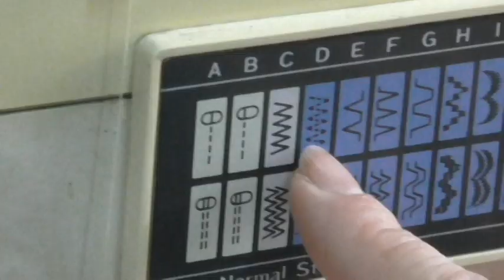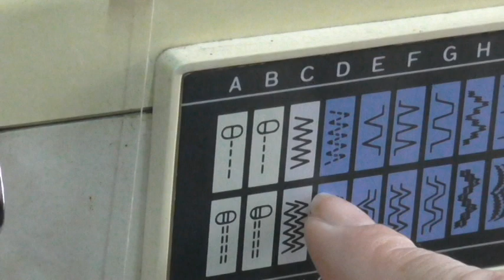Modificando roupas: Transformando uma camiseta em vestido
Transformando uma camiseta em um vestido
Turning a shirt in a dress
Включение рубашку в платье
Tourner une chemise dans une robe
Al doblar una camisa en un vestido
ドレスにシャツを回す